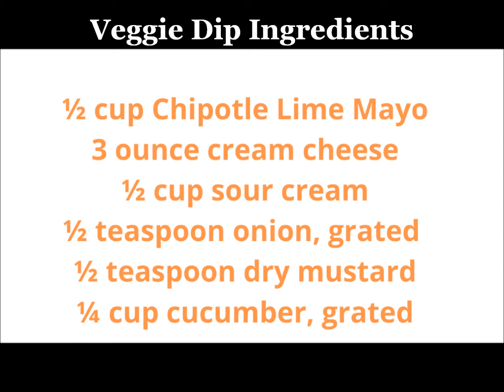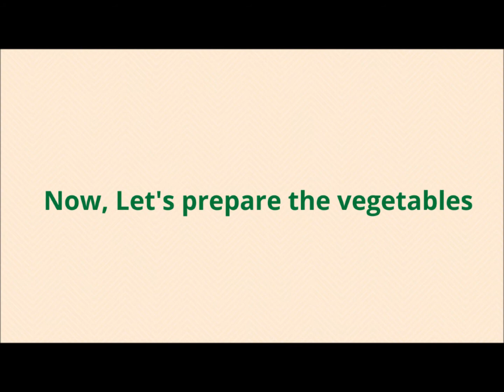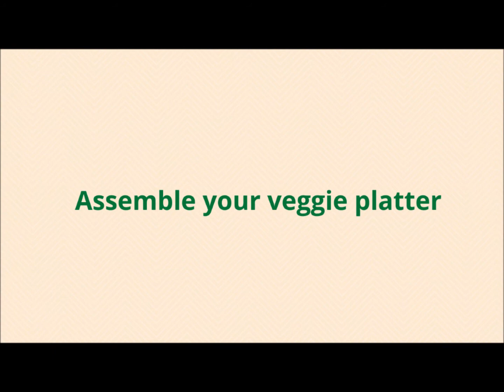Veggie Dip Recipe (Easy)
Veggie Dip Recipe (Easy) What can you eat with dip besides chips? Veggies and in this video we’ll show you how to make a Veggie Dip at home.  This easy party dip Is refreshing with Chipotle Lime Mayo made with real Avocado Oil, sour cream, cream cheese, grated cucumber and onion and a little bit of dry mustard. The veggie dip is served alongside a blend of fresh vegetables. And, straight out of my backyard garden are cucumbers, and grape tomatoes. The fresh carrots and yellow squash we purchased from the produce section of the grocery store.  A recipe that’s tasty, healthy, and quick to make.

Hey, leave a comment too. I would love to hear from you.

00:00   Intro
00:10    Veggie Dip Platter
00:24    Veggie Dip Ingredients
00:36   Grating onion
00:44   Slicing cucumbers to grate
00:59   Image of veggie dip ingredients
01:09   Let's make the dip
01:57   Folding in cucumber and grated onion
02:13   Pouring dip in serving bowl to chill
02:20   Let's prepared the veggies
02:26   Image of veggies for dipping
02:37   Cutting the squash
02:53    Slicing cucumbers
03:00   Assemble your veggie platter
03:17   Image of veggie dip and veggies on platter
03:27   Baked Kale is a video recipe suggestion
03:39   Cucumber Salsa is a video recipe suggestion
03:48   Outro

Veggie Dip Ingredients
½ cup Chipotle Lime Mayo
3 ounce cream cheese
½ cup sour cream
½ teaspoon grated onion
½ teaspoon dry mustard
¼ cup cucumber, grated

Veggie Dippers:
baby carrots sticks
cherry tomatoes
cucumbers slices
yellow squash stick

In a large bowl, add mayo sour cream, cream cheese and beat until smooth.  Add dry mustard.  Fold in cucumber and onion.  Chill. Makes 2 cups

Hi there, In 2018 YouTube changed the way they monetize my content. My channel now needs 1,000 subscribers so it would be awesome if you could show your support by both watching my videos and subscribing to my channel if you haven’t already done so. Monetizing my videos allows me to invest back into the channel with new equipment so a small gesture from you goes a huge way for me. You are appreciated

Roberta McGill